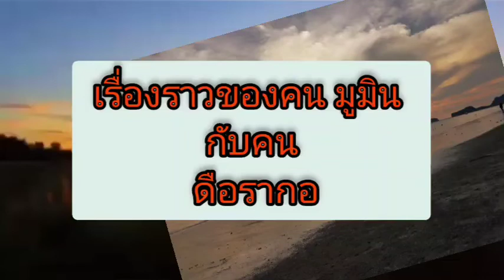วิญญาณของคน มูมิน กับคน ดือรากอ ustaz Zakariya ahmad